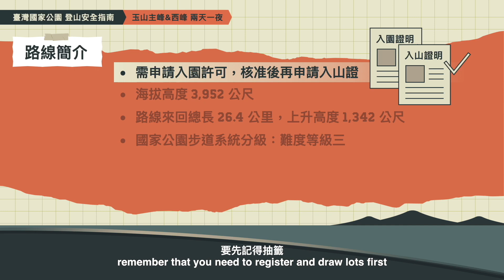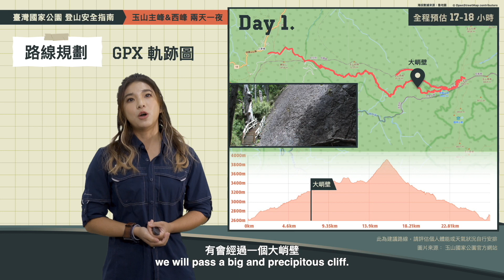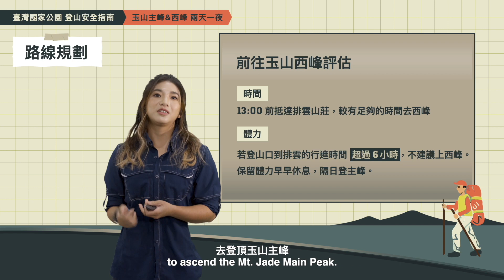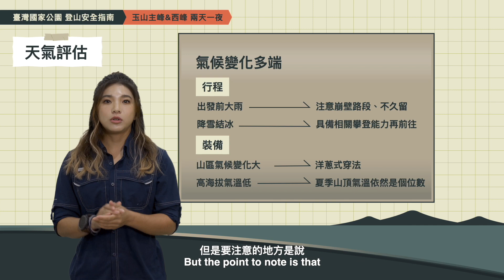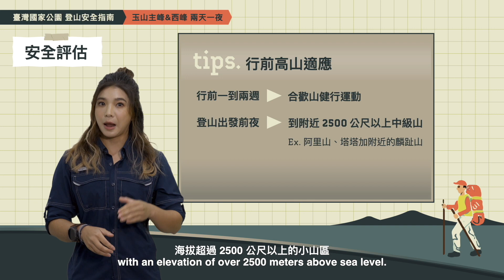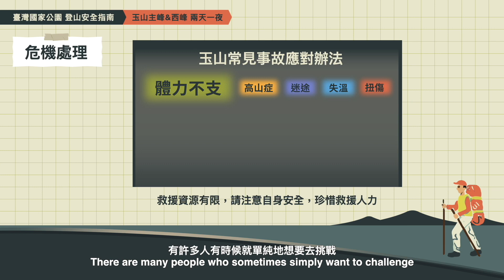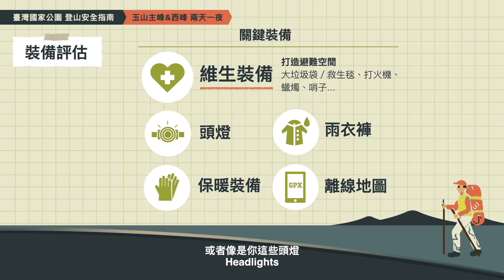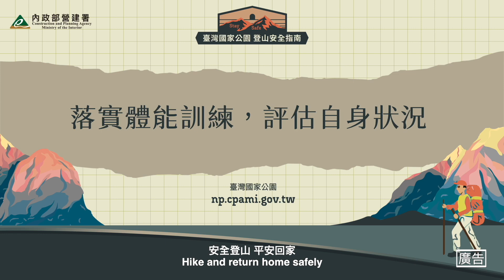登頂臺灣最高峰—玉山主峰&西峰兩天一夜-路線影片完整版 / Mt. Jade Main Peak & West Peak-Full version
｜登頂全臺最⾼峰，看完影片再出發！｜

⽟⼭是國內外⼭友的熱⾨登⼭路線，兩天⼀夜的⾏程可將⽟⼭主峰與⽟⼭⻄峰⼀併安排，並依據個⼈能⼒與時程評估是否登頂⻄峰。若平時少有登⼭經驗、⼜缺乏運動習慣，⼀下⼦到⾼海拔的地⽅將伴隨⼤量的體⼒消耗，會讓⼈較易陷入危險。充⾜的事前準備與風險評估，可降低⼭域活動風險。落實體能訓練，評估⾃⾝狀況，平安下⼭才能讓這趟圓夢的登頂之旅畫上完美句點。

｜Watch the video before you summit Taiwan’s highest peak!｜

Mt. Jade is a popular hiking route for domestic and foreign mountain climbers. The two-day and one-night itinerary can be arranged for both the Main Peak and the West Peak, and you can evaluate whether to climb the West Peak according to your ability and schedule. If you have little hiking experience and lack of regular exercise, heading to a high elevation mountain accompanied by a lot of physical exertion will be more prone to expose you to risk and danger. Adequate prior preparation and risk assessment can reduce the risk of mountain activities. Implement regular physical training and evaluate your own physical conditions. Only your safe descent and return can mark a perfect ending to your dream hike to the summit.